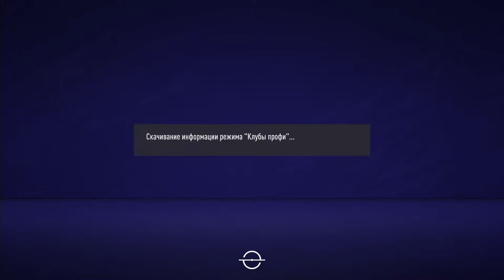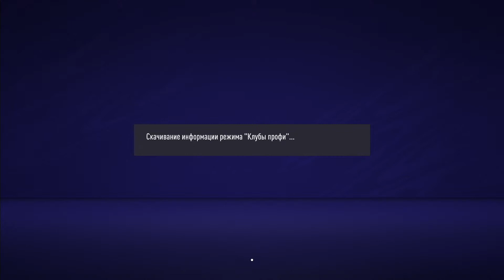VPG World Cup | Group Stage C | Russia vs Kosovo & France